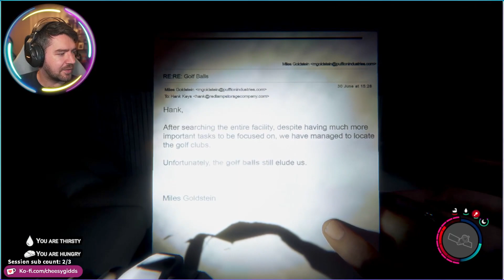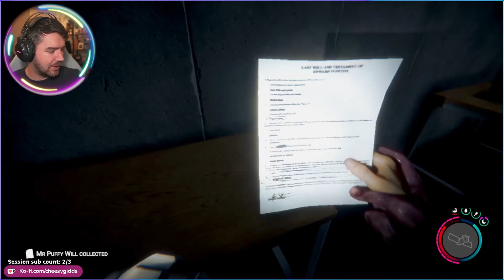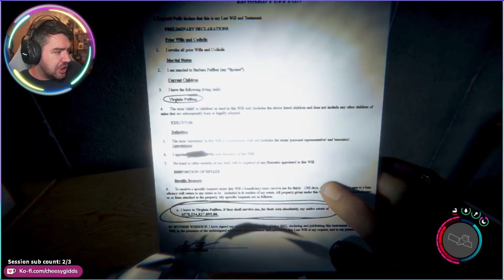Sons of the Forest - Day Thirteen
Cheesy jumps in with friends to play Sons of the Forest

Playthrough
With Commentary and Stream Chat
PC Gameplay From Twitch
1080p 60 FPS